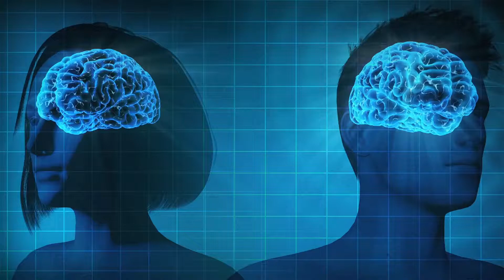🐺 Simon St-Jean et la Gestion d'Entreprise - Covid-INP Interview Partie 1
🧠 Simon est un charmant prodige dans le domaine de la gestion d'entreprise. Il nous offre des conseils pour la période du confinement, qui seront aussi applicables dans le futur.

🗣️ L'une de ses grandes forces résident dans la communication et c'est d'ailleurs pourquoi il offre une formation en ligne sur le sujet :